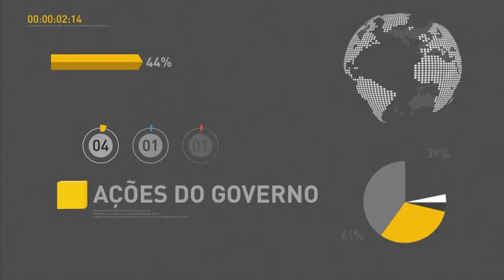BOLETIM REPÓRTER NBR 20h - 15 de setembro de 2017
REPÓRTER NBR 20h - 15.09.17: Representantes do Mercosul se reúnem em São Paulo para debater o comércio do bloco. E mais: Microempreendedor individual tem até 2 de outubro para parcelar débitos na Receita Federal. Veja também: Ministério das Relações Exteriores divulgou nota repudiando o ataque terrorista no metrô de Londres.